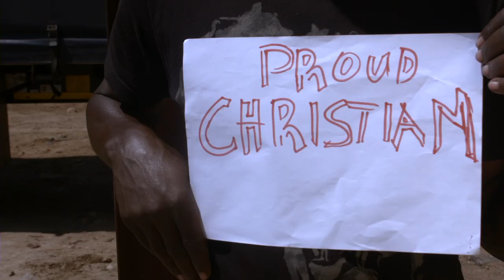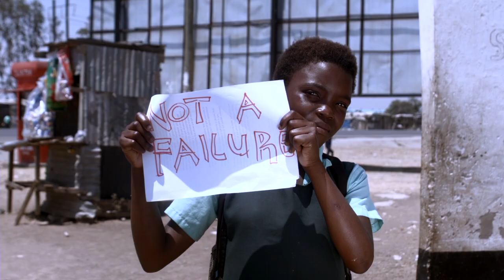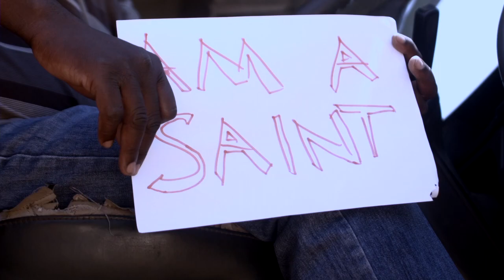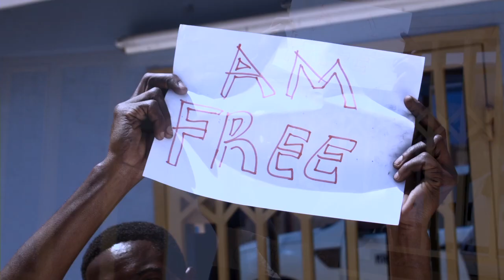UWACHABECHABE(The Despised)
The Long awaited promo video for the Mighty Harvest church choir of Union Baptist church Kanyama congregation Lusaka Zambia. UWACHABECHABE
1Timothy 4:12
Let no one despise you for your youth, but set the believers an example in speech, in conduct, in love, in faith, in purity.WATCH AND BE BLESSED